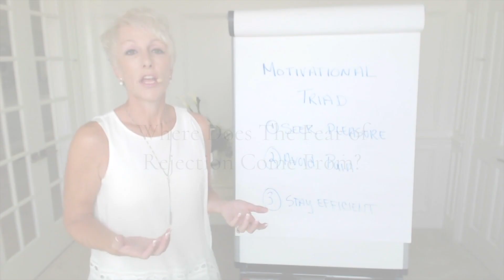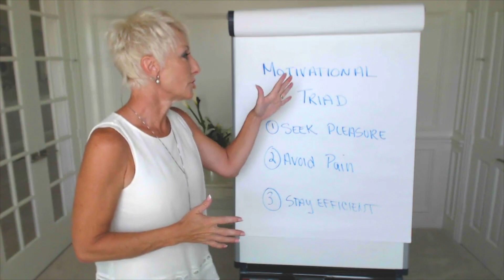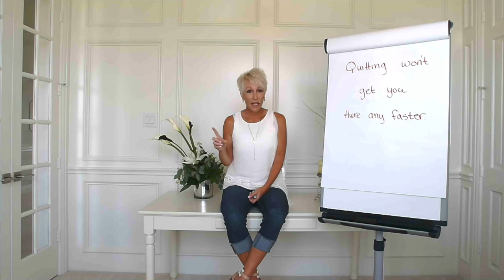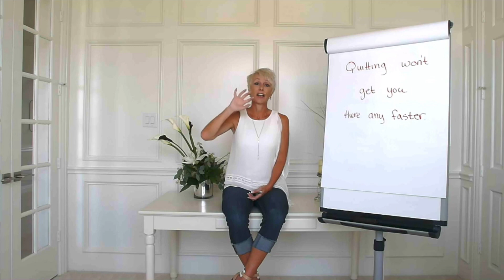How To Overcome The Fear of Rejection | Brooke Castillo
Here’s why you’re stuck in life… and how you can fix it fast.
We’ve got the answer and it will blow your mind.

What is The Life Coach School?
We show you how to use one of the most powerful tools in the world — your mind — to make your dreams come true. Through The Model, we teach you how to coach yourself so you can change your thoughts, empower your feelings, and take massive action. We help you discover more of who you really are so you can live the life you’ve always imagined.

Founded by Master Certified Instructor, Brooke Castillo, we inspire individuals to care for their mental health through our online content, podcast, and Self Coaching Scholars, train the best coaches in the world in our Coach
Certification Program, and consistently over-deliver, setting the standard for the life coaching industry.

Ready to become a Certified Life Coach?

We’re here to make a contribution, live our purpose, and honor our dreams.

About This Video:

Fear of rejection is a feeling that can impact all areas of your life. Maybe you experience some nerves in situations where you could potentially be rejected, or perhaps the fear has become crippling, to the point where it’s affected how you pursue your goals. There are a number of underlying causes that can result in this fear, and when left untreated, it can become worse over time.

People-pleasers are especially prone to a fear of rejection. So many people struggle with the idea that someone might not like them if they don’t please that person enough. They tend to do whatever it takes, or say whatever they need to say, to get the other person to like them. Their fear of rejection keeps them from telling the truth and getting what they want.

We are born with a fear of rejection. It’s primitive. In the past, we feared being rejected by the group because the group is what kept us alive. In our brain, that rejection was equivalent to death.

Our brains are wired to be part of a group, so when we see someone being rejected, our natural instinct is to assume there’s something wrong with that person. In primitive times, it meant someone was sick, wasn’t going to survive, and needed to be left behind. This feeling has evolved with us today.

For instance, many of us went through high school terrified of being rejected by the popular kids. Because of this, it became easy to reject ourselves ahead of time as a way to self preserve. We might then avoid putting ourselves out there or even interacting with people we might actually want to be friends with.

Please join Master Coach Instructor, Brooke Castillo, for a Free webinar on how to feel better.